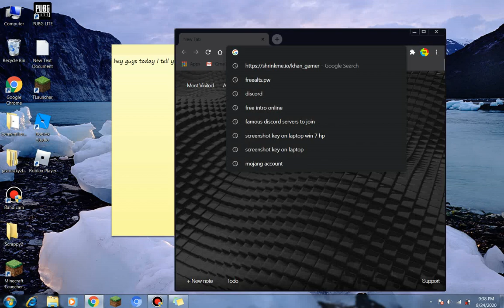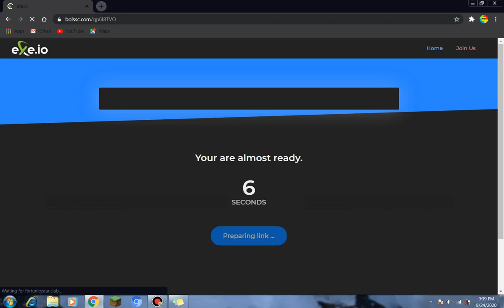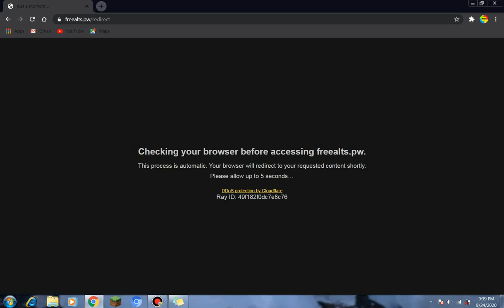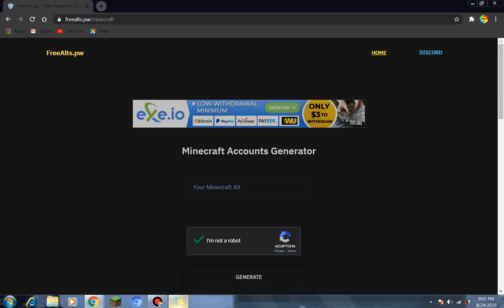How Get Minecraft Hypixel Accounts[100%] 2020